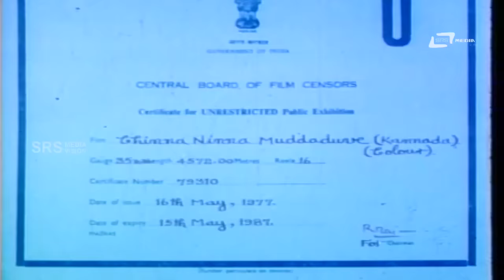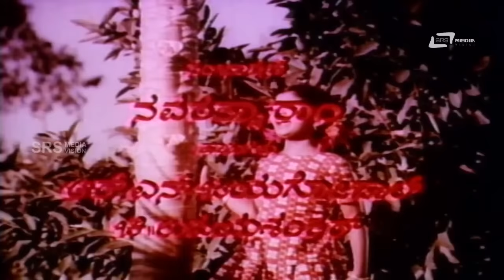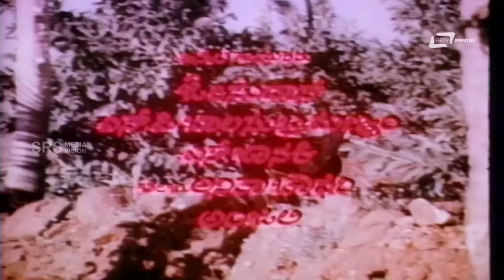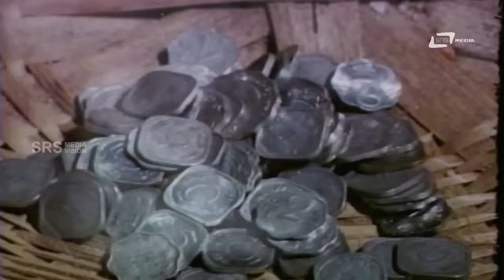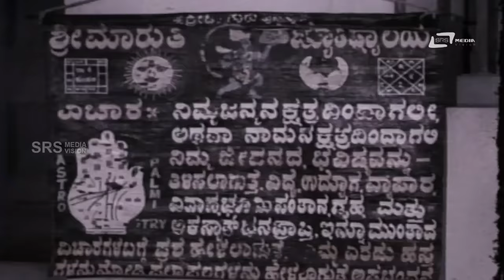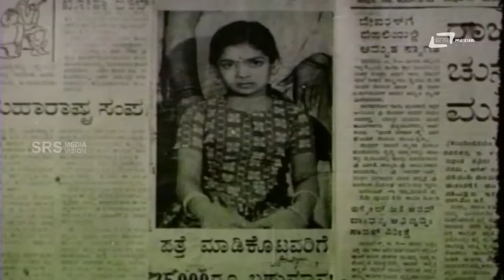Chinna Ninna Muddaduve | ಚಿನ್ನ ನಿನ್ನ ಮುದ್ದಾಡುವೆ |Kannada Full Movie-*ing Vishnuvardhan, Jayanthi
Watch  Dr.Vishnuvardhan & Jayanthi | playing lead role from the film Chinna Ninna Mudhaduve. Also starring Parimala Joshai and Ambarish  on Srs Media Vision Full Movie Channel..!!!
Film: CHINNA NINNA MUDHADUVE
Starcast: DR.VISHNUVARDHAN, JAYANTHI, AMBARISH
Director: A.M.SAMEVULLA
Producer: A.M.SAMEVULLA
Banner: BAVA MOVIES
Year: 1977
Songs:
01. Jo Jo Laali Na Haduve
02.  Jo Jo Laali Na Haduve
03.  Jo Jo Laali Na Haduve
04.  Naane Raja Ee Oorige
05. Dehake Usire Sadaa Bhaara
Singers:  Baby Anitha Chowdhary, S.Janaki, Sowmithri, K.J.Yesudas,
S.P.Balasubramanyam, L.R.Anjali
Lyrics:  R.N.Jayagopal,  Chi.Udayashankar